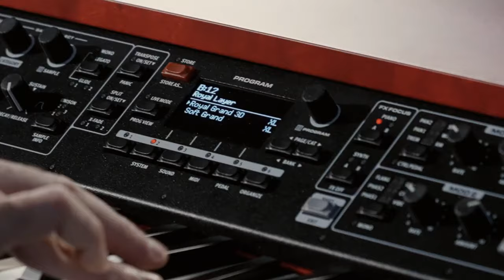Introducing the Nord Grand 2!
Nord is proud to introduce a new generation of their acclaimed Grand series, the Nord Grand 2!

The Nord Grand 2 features the latest generation premium Hammer Action keyboard from Kawai. Combining the responsive feel of an acoustic grand piano with our world renowned Sound Libraries and a tactile user interface, the sleek and elegant Nord Grand 2 offers a genuinely unique experience.